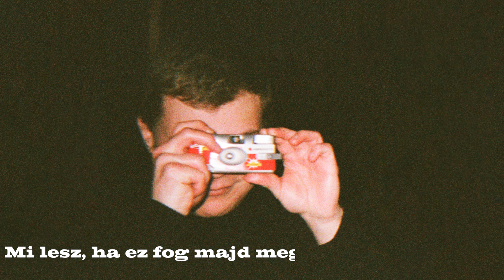Carson Coma - Mi lesz?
Carson Coma: Bóna Zsombor, Fekete Giorgio, Gaál Péter, Héra Barnabás, Jónás Attila, Kun Bálint

Hangfelvétel, mix, master: Zwickl Ábel

dalszöveg:

mi lesz ha nem lesz soha senkim,
egyedül maradok majd az óriási semmin?

ó, ki lesz majd vele?

mi lesz, ha nem vesznek fel most sem,
egyetem helyett meg inkább magamat keressem?

ó, mi lesz majd vele?

mi lesz, ha sose fogok dugni,
vagy ha egyszer mégis, akkor bele fogok bukni?

mi lesz, ha soha semmin nem változtatok,
és én olyan hülyén élek, ahogy élni akarok?

mert minden szinten mardos minden,
de ha kérdezik tőlem, én mindent tagadok,
mert én pont olyan hülyén élek, ahogy élni akarok.

és ha kérdezik tőlem én mindent tagadok,
mer én pont olyan hülyén élek, ahogy élni akarok.

mi lesz, ha ez fog majd megölni?
nem kéne úgy mindent a szőnyeg alá söpörni

mi lesz, ha nem megyek el este,
Ő pedig már megint más társaságát kereste?

mi lesz ha hazudnom kell otthon,
most például arról, hogy nincs semmiféle gondom?

Koncertszervezés:
Sipos Dávid

Sajtó:
Bánki Judit